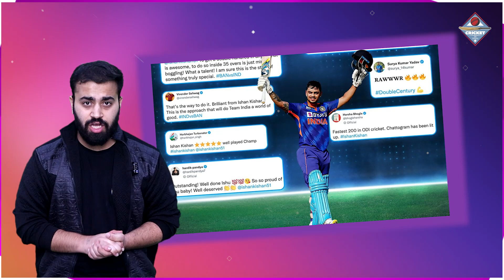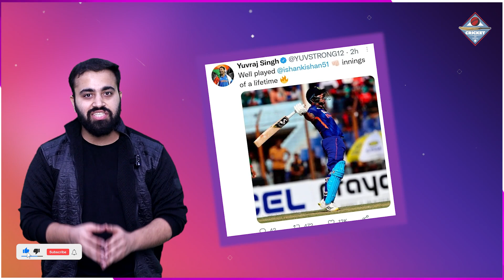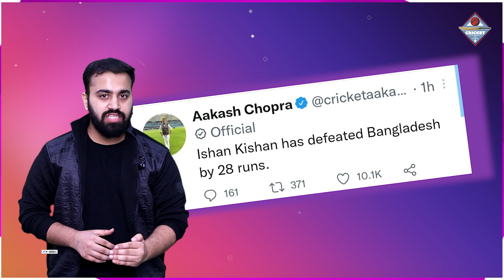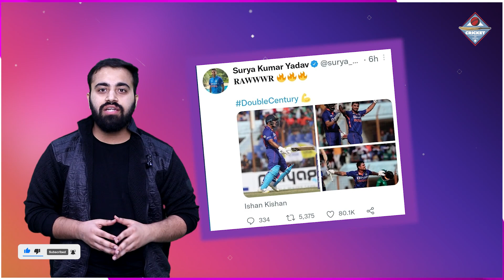Ishan Kishan का दोहरा शतक देख क्रिकेट के बड़े दिग्गजों ने भी ठोका सलाम, कह डाली इतनी बड़ी बात